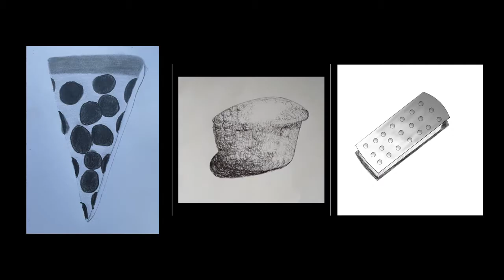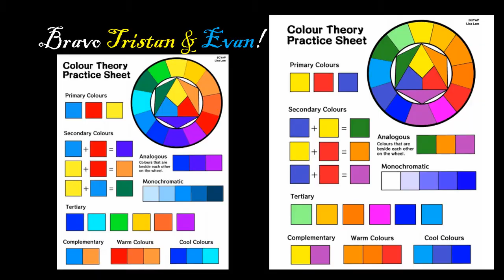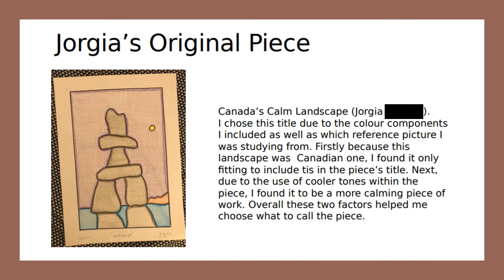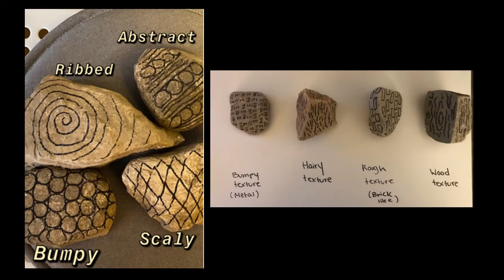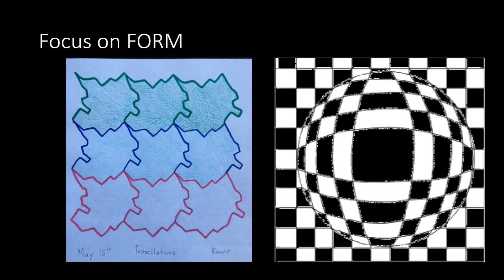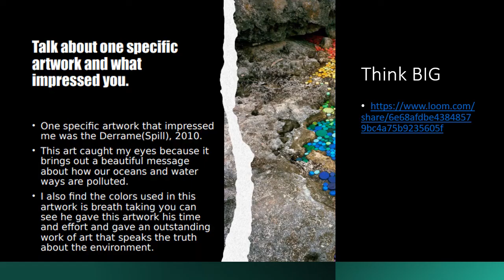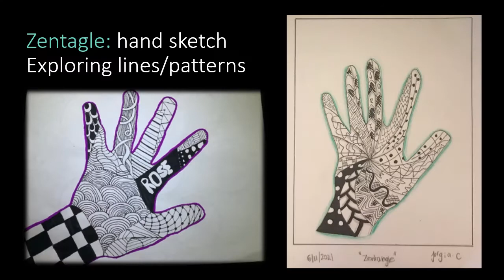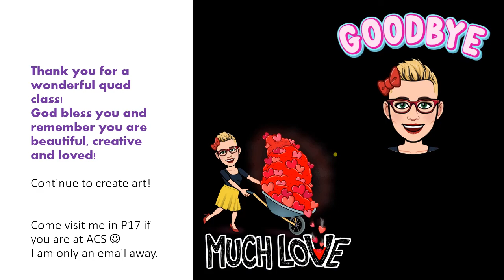Entire Course Exemplars AVI 2O Remote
Wonderful work by my students this quad! Bravo!